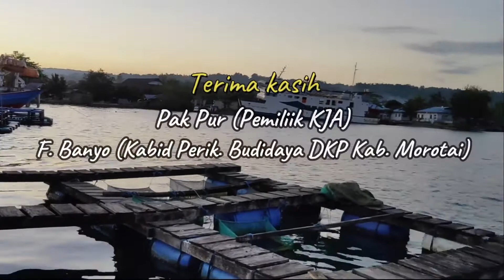Sukses Budidaya Ikan Air Tawar di Air laut | Budidaya Ikan Nila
Budidaya ikan nila di air laut ini milik Pak Pur, salah satu pelatih dan penyuluh di BPPPN Ambon. Beliau  telah berhasil memproduksi ikan air tawar dengan media karamba jaring apung di laut.
Budidaya Ikan Air Tawar di Laut ini menjadi salah satu yang sudah berhasil dan telah sukses memasarkan hasil budidayanya ke sejumlah konsumen di sekitar Kota Ambon..
Budidaya ikan ini perlu menjadi contoh bagi daerah-daerah lain di pesisir pantai yang merasa memiliki masalah air tawar di daerah nya..

budidaya ikan nila, ikan nila, keramba jaring apung, budidaya air tawar, budidaya air laut, cara budidaya ikan nila, cara budidaya laut,